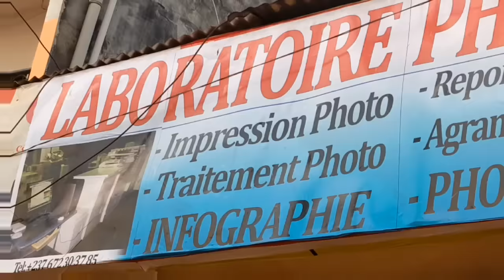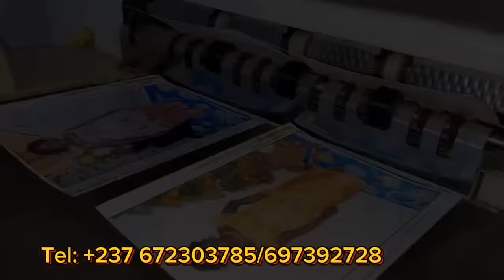🆘Libérat!on de HERVÉ_MB0PDA😨😨Les Camer0unais se réve!llent 😅😅😅